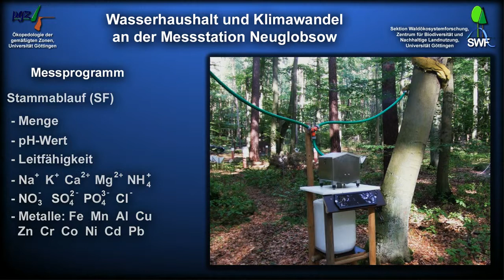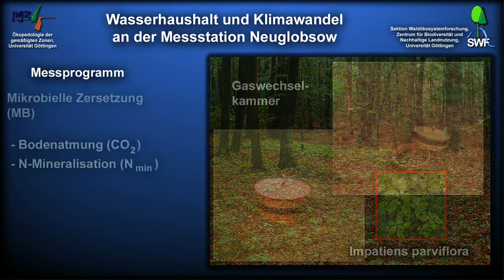Umwelt-Messstation Neuglobsow: Messprogramm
Die Messstation Neuglobsow (DE02) des Umwelt-Bundesamts liegt am südöstlichen Rand der Mecklenburger Seenplatte am Südostufer des Stechlinsees, einem der letzten großen kalk-oligothrophen Klarwasserseen Nordostdeutschlands. Das 14,2 km2 große Einzugsgebiet befindet sich mitten in einem ausgedehnten, mit Buchen und Kiefern bestockten Waldgebiet, das nur wenig von landwirtschaftlicher oder industrieller Nutzung beeinflusst ist. Die Messstelle Neuglobsow liegt in einem vom Grundwasser beeinflussten Buchen-Kiefern-Mischbestand, dessen unterer Wurzelraum mit kalkhaltigem Material ausgestattet ist. Vor dem Hintergrund des ökologischen Waldumbaus in Brandenburg, der einen Anstieg des Mischwaldtyps mit Buche- und Kiefer von aktuell 11% auf 41% vorsieht, bildet die Untersuchungsfläche eine zukünftigen Waldentwicklung ab, die auch aus waldbaulicher Sicht ein weitergehendes Monitoring rechtfertigt.

Die Station Neuglobsow (DE02) ist ein deutscher Beitrag zum Monitoring-Programm der "United Nations Economic Commission for Europe"
(UN/ ECE)

Meßprogramm:

Meteorologie (AM)
Niederschlag, Temperatur, Globalstrahlung, rel. Luftfeuchte, Luftdruck, Windrichtung und -geschwindigkeit

Freilandniederschlag (PC)
Menge, pH-Wert, Leitfähigkeit, Na+, K+, Ca2+, Mg2+, NO3-, SO42-, PO43-, Cl-

Kronentraufe (TF)
wie Freilandniederschlag

Stammablauf (SF)
wie Freilandniederschlag
+ Metalle: Fe, Mn, Al, Cu, Zn, Cr, Co, Ni, Cd, Pb

Bodenchemie (SC)
Textur, TRD, pH-Wert, C-, N-, P- und S-total, aus-tauschbare Kationen, AKe, Basensättigung, SNK, DOC

Sickerwasserchemie (SW)
pH-Wert, Leitfähigkeit, Na+, K+, Ca2+, Mg2+, NO3-, SO42-, PO43-, Cl-

Seewasserchemie (LC)
wie Sickerwasserchemie
+ Temperatur, Farbe, O2

Blatt- und Nadelanalysen (FC)
C-, N-, P- und S-total, Na, K, Ca, Mg, Fe, Mn, Al, Cu, Zn, Cr, Co, Ni, Cd, Pb

Vegetationsuntersuchung (VG)
Pflanzenart, Deckungsgrad, Abundanz

Mikrobielle Zersetzung (MB)
Bodenatmung (CO2), N-Mineralisation (Nmin)

Messungen, Auswertung, Fotos: Hubert Schulte-Bisping
Fakultät für Forstwissenschaften und Waldökologie; Ökopedologie der gemäßigten Zonen; Georg-August-Universität Göttingen

Bild- und Videobearbeitung, Redaktion: Walter Stickan
Sektion Waldökosystemforschung; Zentrum für Biodiversität und nachhaltige Landnutzung; Georg-August-Universität Göttingen

2012